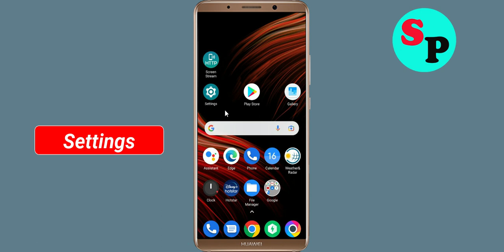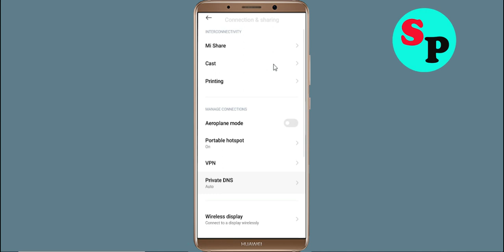Fix stc tv App Network & No Internet Connection Problem. Please Try Again Error in Android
How To Fix stc tv App Network & No Internet Connection Problem. Please Try Again Error in Android

Hello Friends, Todays in this video tutorial i will show you How To Fix stc tv App Network Connection Error Android & Ios - stc tv App Internet Connection. If you are facing same problem in your android phone then it will help you to get rid of this problem. Just follow tutorial to solve this issue. Just follow the basic steps to solve this problem. If you are facing same issue in your android mobile then follow the simple steps to fix this issue.

1).Restart your phone.
2).Disconnect and reconnect Wi-Fi or change to another Wi-Fi.
3).Check for Data Packet Loss
4).Force close stc tv and clear cache.
5).Update stc tv and Operating System.
6).Reinstall stc tv

Network and Internet connection problem in stc tv App
How To Fix stc tv network issue in Android Mobile Phone...
How To Solve stc tv App Network & Internet Connection Error in Android & Ios
Fix Network connection solution in stc tv App Fixed
Fix stc tv App Network Connection Error Android
How to fix stc tv App Network Connection Error Android Fix
Easy fix stc tv App Network Connection Error Android